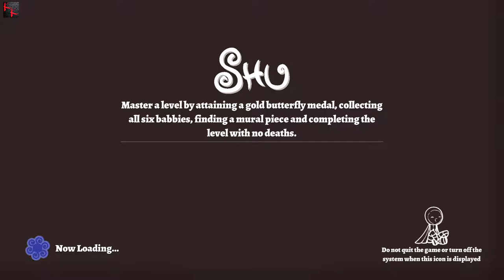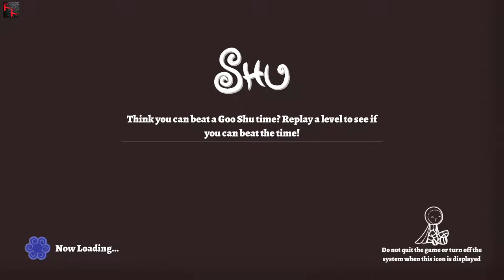Shu - a 2.5D owlventure - Part 15 - City of Eagles (The Ancient Tower) Attempt 1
(if you would like to help out) Oh the anger the frustration the madness...